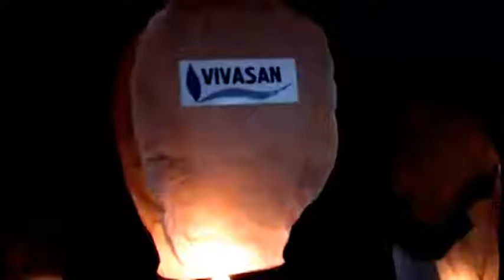10 летие компании VIVASAN Алматы - Режиссёр и ведущая события Павлова Наталия